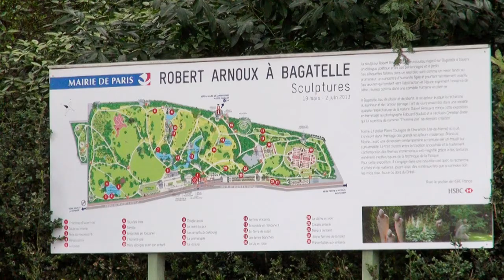Les Sculptures de Robert Arnoux dans les jardins de Bagatelle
Du 19 mars au 2 juin, le sculpteur Robert Arnoux est invité par le prestigieux parc de Bagatelle.
Une trentaine de ses "petites sociétés humaines" vont investir les pièces d'eau et les différents jardins de ce parc romantique emblématique du XVIIIè.
Robert Arnoux y ouvre un nouveau regard à travers un dialogue poétique entre ses personnages et le jardin.

Horaires :
Du 19 au 30 mars : Ouvert tous les jours de 9h30 à 18h30
Du 1er avril au 2 juin : Ouvert tous les jours de 9h30 à 20h